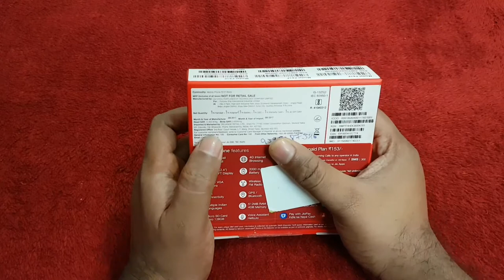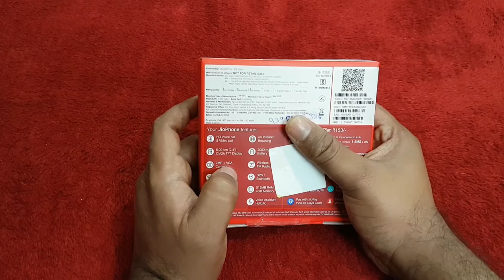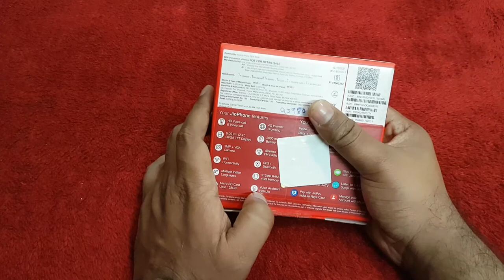Jio Phone Unboxing and Review in Telugu